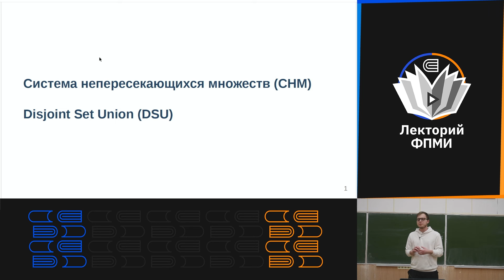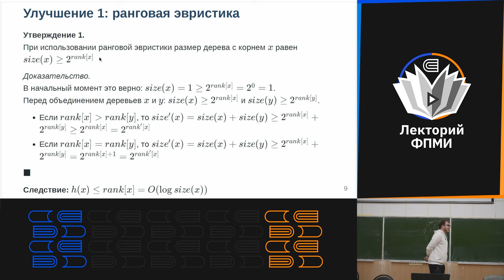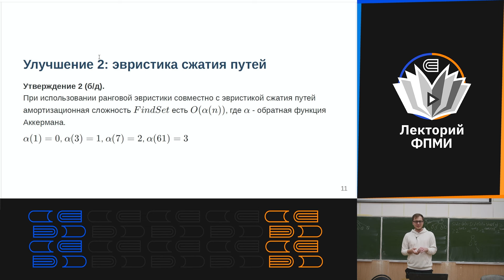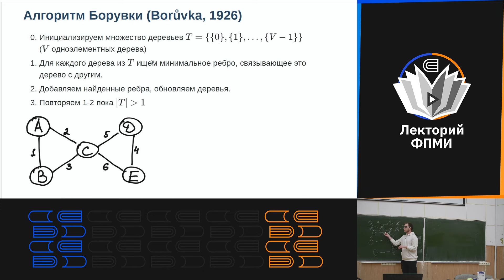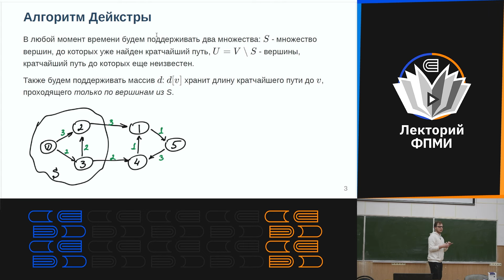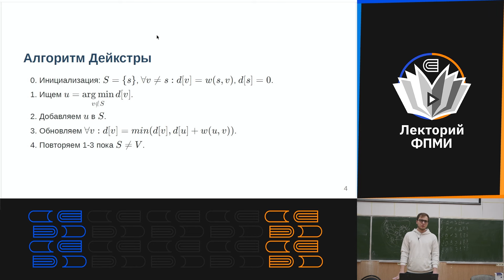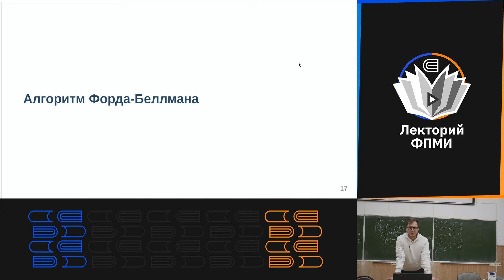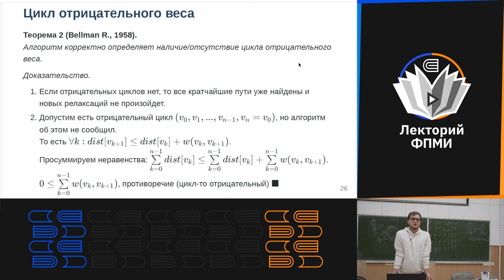Алгоритмы и структуры данных 23 (базовый поток). СНМ. Алгоритм Краскала; Борувки. Алгоритм Дейкстры.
Система непересекающихся множеств. Алгоритм Краскала. Алгоритм Борувки. Кратчайшие пути из одной вершины. Алгоритм Дейкстры. Алгоритм Форда - Беллмана.
Дата лекции: 11.04.24
Лектор: Никулов Сергей Александрович
Монтажёр: Самсонов В.